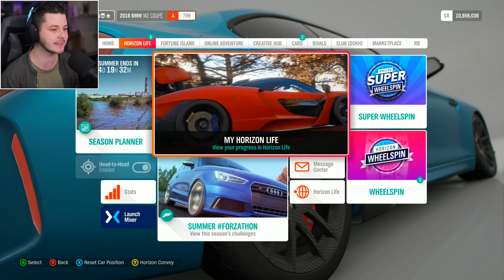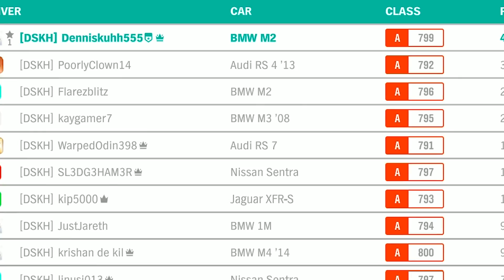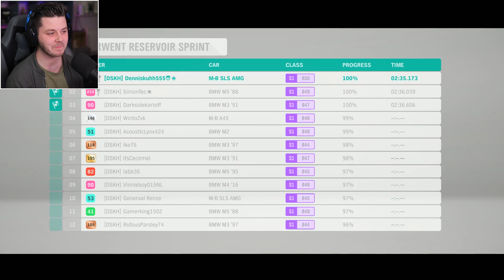AMG vs M-POWER! - Forza Horizon 4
Genoten van deze Forza Horizon 4 video? laat een LIKE achter! 💙

50 Wheelspins opening in Forza Horizon 4!

Denniskoe 🐄